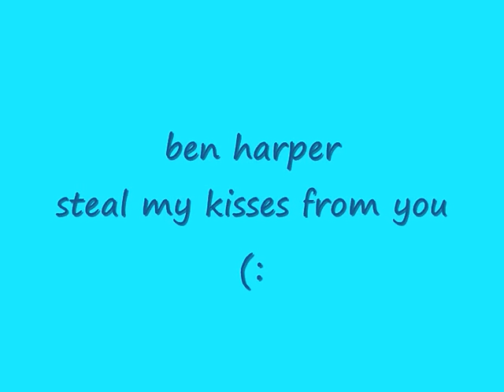Ben Harper - Steal my kisses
i love this song and couldnt find a simple video of it on youtube so here ye go :D